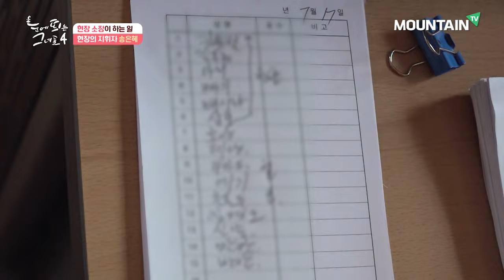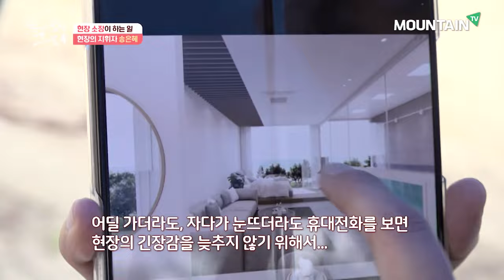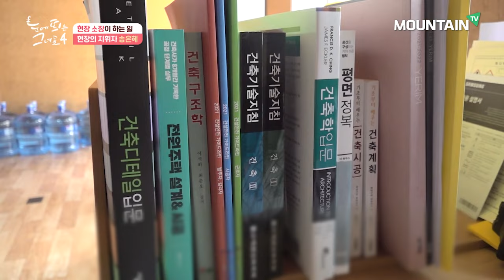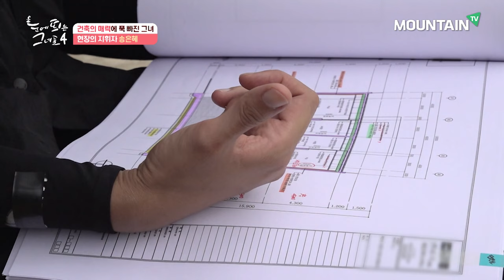현장의 지휘자 "송은혜" 편견을 깨는 그녀의 하루 l 눈에 띄는 그녀들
동분서주 험하디험한 공사장을 바쁘게 뛰어다니는 그녀!
머리 쓰기 싫어서 현장에 뛰어들었다고? 천만의 말씀!
종일 현장 생각뿐인 그녀의 하루로 들어가 본다.

[마운틴TV 시청안내]
SK Btv(채널 227번), LG U+ tv(채널 129번), 지니TV(채널 128번), SkyLife(채널 122번)지역 케이블 채널 번호는 마운틴TV홈페이지 확인하세요